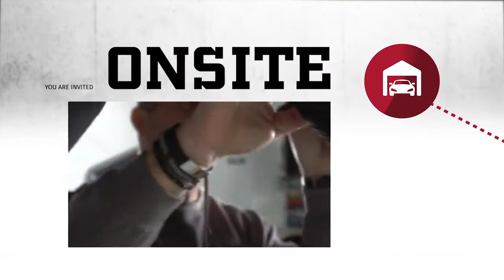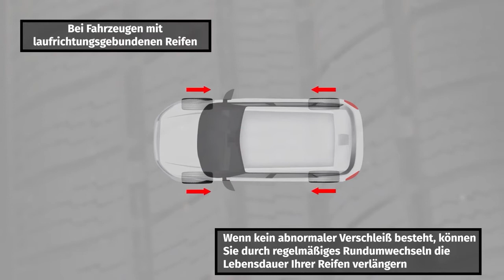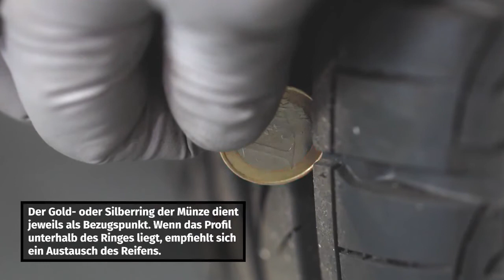Wie diagnostizieren Sie die Ursachen von Reifenverschleiß?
In dieser schrittweisen Videoanleitung erfahren Sie, wie Sie die Ursachen von unregelmäßigem Reifenverschleiß ermitteln. Außerdem erhalten Sie Tipps zur Optimierung der Lebensdauer von Reifen und zur Prüfung der Profiltiefe.

◄ Haftungsausschlüsse ►
Garage Gurus ® ist ein eingetragenes Warenzeichen von DRIV INC. oder einer oder mehreren seiner Tochtergesellschaften in einem oder mehreren Ländern.

Die in diesem Artikel enthaltenen Inhalte dienen nur zu Informationszwecken und sollten nicht anstelle einer professionellen Beratung durch einen zertifizierten Techniker oder Mechaniker verwendet werden. Wir haften nicht für Schäden, die durch unsachgemäße Anwendungen der Inhalt dieser Seite entstehen. Verwendung auf eigene Gefahr.